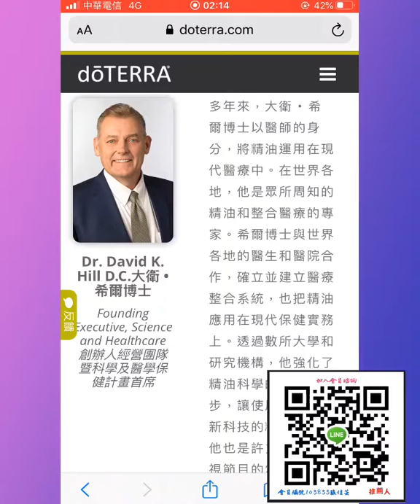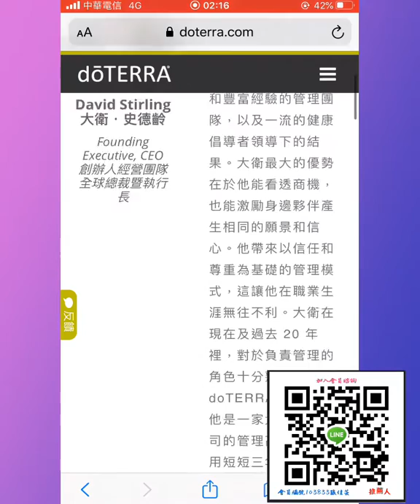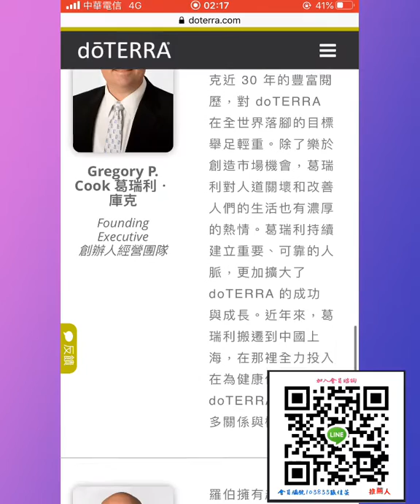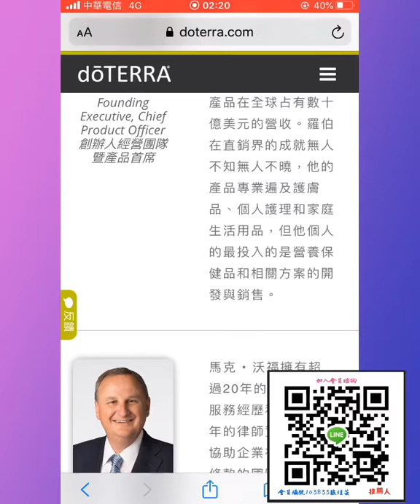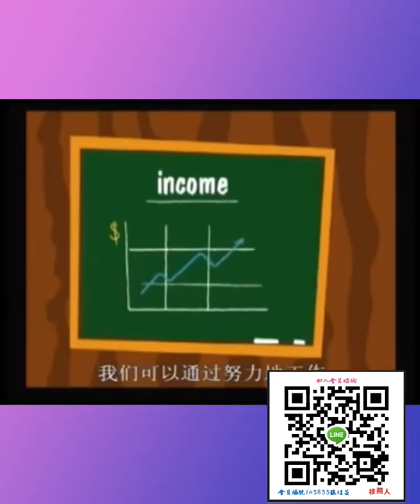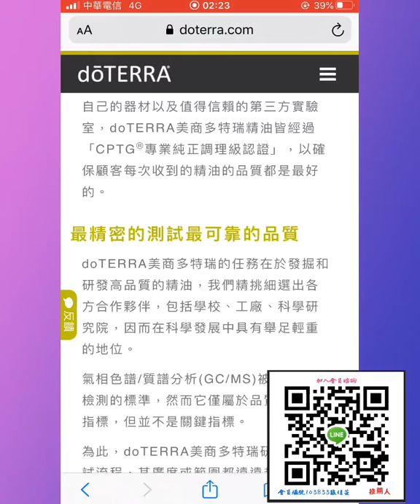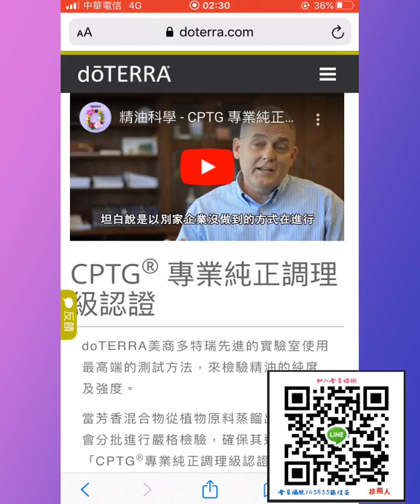多特瑞創辦人簡介及事業觀念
多特瑞事業篇：1.公司創辦人簡介和建立多特瑞初衷
2.分享通路觀念讓你即使未來不用工作也會有源源不斷的收入延續下一代